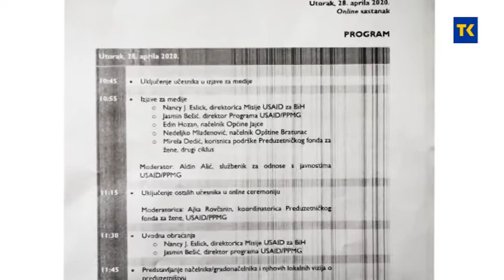POTPISIVANJE SPORAZUMA GRAD SREBRENIK I USAID 29 04 2020